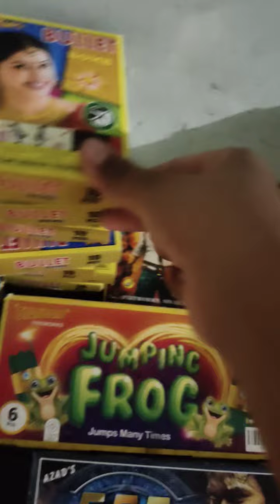Diwali cracker part-2 @kite Garvit 2022